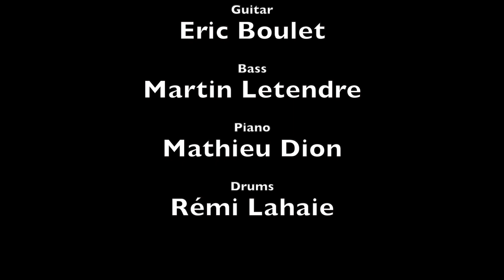Mat Shank - You Gave Me a Mountain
Mat Shank
One Night With You
Live in Gatineau, Quebec

The Band: Eric Boulet (Guitar), Martin Letendre (Bass), Rémi Lahaie (Drums) and Mathieu
Drouin (Piano)

The King's Voices: Josée Bilodeau, Joane Boucher and Manon Chapados